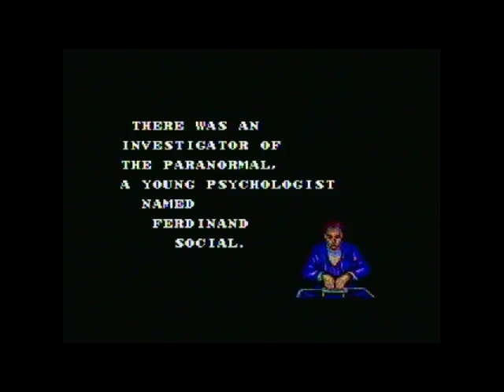Master of Darkness (Sega Master System)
This game is one of the many games Sega had to make in order to keep up with the Nintendo Entertainment System.  At the time when NES was dominating the market the SMS was trying to keep up with titles that were similar to the nintendo blockbusters.